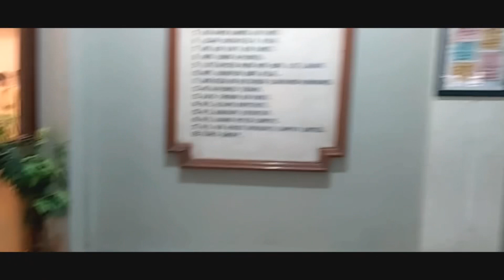Ladai Kar K Bargaining karvai 🔥 Eid Shopping ❤️ Vlog | Daily Vlog || Daily Routine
Mayri Eid ki Shopping

Daily vlogging hay simple🤣

maaz safder
maaz safder vlog new
maaz safder sisters
maaz safder baby
maaz safder song with saba
maaz safder vlog old

shaz safder vlog
Shaz safder
Shaz safder world challenge
shaz safder world new vlog

sistrology
sistrology vlogs
sistrology new vlog
sistrology tiktok

masa tuber
masatuber fanpage
masatuber home tour
masatuber reels
masa tuber height

ahsan khan vlogs
ahsan khan vlog prank
ahsan khan vlog minal
ahsan khan video
ahsan khan video viral

celebration
celebration vlog
celebration song
celebration tv

Shagufta Ejaz
Sourav joshi vlogs
Shilpa Chaudhary
Sneha Sachdeva
Huzaifa M Khan
fatimah jaffry
Maheen Obaid Official
Sonia vlog
Family vlog
Funny vlogs
Village vlog
vlog
vlogs
daily vlog
ders vlog
iftar vlog
sahur vlog
family vlog
travel vlog
günlük vlog
ramadan vlog
daily vlogs
funny vlogs
new vlog
lâm vlog
lam vlog
mini vlog
oruç vlog
sehri vlog
umrah vlog
vegas vlog
latest vlog
vlog diario
bahamy vlog
blogs
cooking vlog
ramazan vlog
team lâm vlog
ezgi irem vlog
family vlogs
recipe vlogs
couple vlogs
daily vlog rans
mãe e filha vlog
rajasthan vlog
lifestyle vlog
bir günlük vlog
daily vlog
vlog
daily vlogs
family vlogs
daily
daily vlogging
daily vlog anak
ali e daily vlogs
ramadan daily vlog
daily vloggers
funny vlogs
home vlog
vlog video
vlogs
sunday vlog
daily vlogging is not easy
indian vlogs
the rott vlogs
study vlog
vlogs
snappy girls new vlog
ramadan vlog
moj vlog
uni vlog
nyc vlog
snappy girls vlogs
daily routine
vlog 2022
dutch vlog
vlog style
jumma vlog

Maaz safder
maaz safder
maaz safder new vlog
maaz
maaz safder wedding